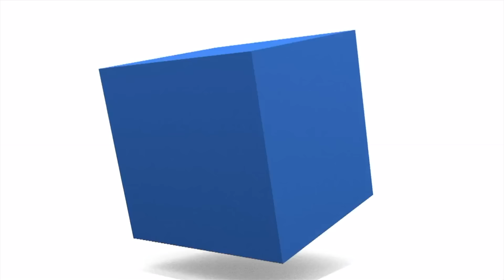【熱帯低気圧情報】南海上で新たに2つの台風発生予想 台風になれば23号・24号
気象庁は、フィリピンの東の熱帯低気圧について「24時間以内に台風に発達する見込み」、マーシャル諸島の熱帯低気圧について「12時間以内に台風に発達する見込み」と発表しました。発生すると台風23号・台風24号と呼ばれることになります。